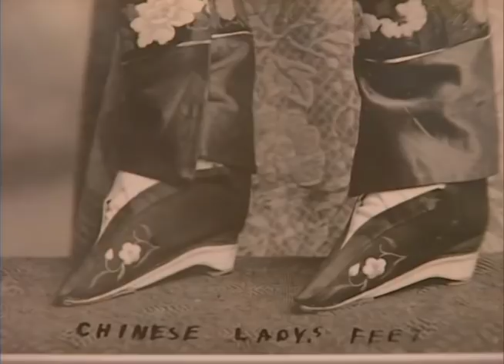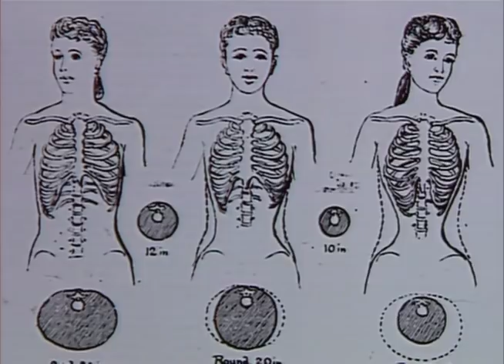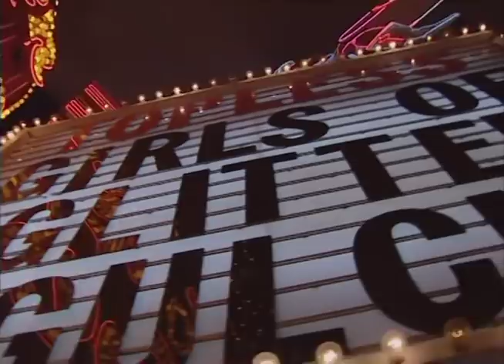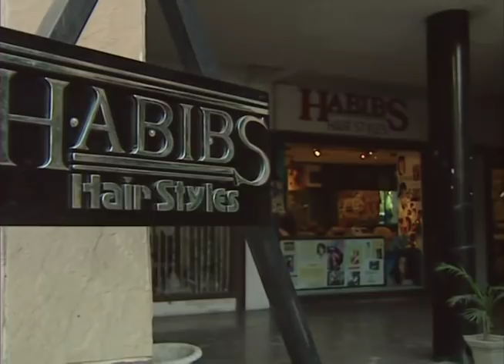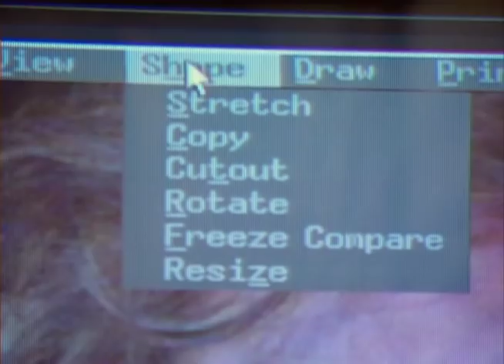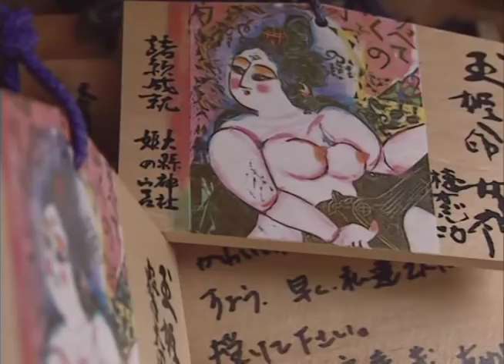"The Human Sexes" by Desmond Morris - episode 2: Language Of The Sexes (FULL)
Desmond Morris turns his highly trained zoological eye on the differences in men and women, comparing different aspects of male and female biology and behaviour. Explore the human sexes and how we interact with each other. From issues such as monogamy, emotional equality and love, take a detailed look at the human persona as never seen before.

Episode 2: The Language Of The Sexes. How does boy meet girl? Is finding a mate ever easy? How do you send out a signal that you're available? There are as many ways to speak the Language Of The Sexes as there are cultures. The Japanese build shrines to the male phallus. Many Muslim women live behind veils. Ethiopian tribeswomen enlarge their lips with ceramic plates, and some Chinese used to crush women's feet to keep them tiny and delicate. Compare all this to America, where women practice gender amplification with silicone breast implants, collagen lip injections and tight high heels. It's easy to see why the Language Of The Sexes is so hard to understand.

The Human Sexes was made in 1997 for The Learning Channel and consists of six episodes.

About the presenter:
Desmond Morris was born in 1928, and is most famous for his work as a zoologist and ethologist. He first came to public attention in the 1950s as a presenter of the ITV television programme Zoo Time, and his studies focus on animal and human behaviour, explained from a zoological point of view. He has written a number of books and produced a number of television shows, and his examination of humans from a bluntly zoological point of view has attracted controversy. His book "The Naked Ape" was one of the wonders of the 1960s, describing humans in the kind of language we were accustomed to use about the rest of the animal kingdom and explaining how we evolved to be the way we are. In 1994 he did a TV series called "The Human Animal" on the same theme.

About the series:
Although Desmond Morris allows that the way we look and act can be traced to a combination of genetics, biology and societal influences, he is especially on the alert for evolutionary factors. It is no accident, he argues, with examples from many cultures, that boys like to play football and girls like to play with dolls. Beneath roles that seem to be imposed by their cultures, he finds primitive needs.

For men, the basic need that the body remembers and transmits is hunting, and for women, rearing and food gathering. A lingering look at a topless beach makes the point in an agreeable way. Those fatty deposits so useful for childbearing and nursing also, happily, turn out to be stimulants to heterosexual romance. When women go in for heavy muscle building, the results displayed here are likely to seem grotesque to many viewers, perhaps a signal that this isn't what comes naturally. He introduces us to the differences in the body and the brain, sex-specific rituals, sex and parenting roles and the status of the sexes in different societies around the globe.

Some of the material here is familiar, some surprising; some is plainly chosen for color, yet is revealing; some of it examines serious matters, some just fools around. If the result sounds like Anthropology Lite, that is not too far off the mark. Whether biologically conditioned or telegenetically adapted, The Human Sexes makes for very easy watching.